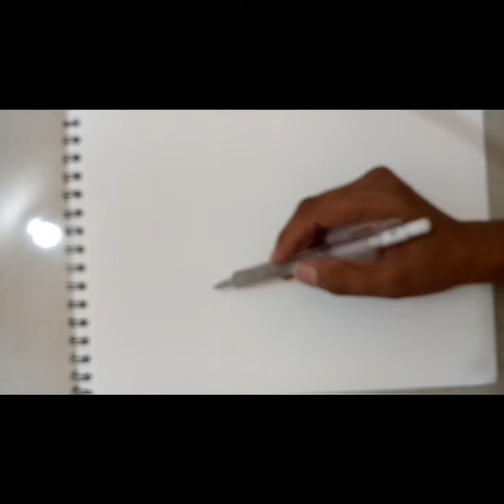Pencil Sketch Irrfan Khan. Pencil Sketch as a tribute to Irrfan Khan sir. We will miss u 😭 RIP🙏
Pencil Sketch as a tribute  to Irrfan Khansir

We will miss u 😭
RIP🙏

If you watch my vedio you will see how the graphite and paper do magic...!

DESCRIPTION :
UNTITLED commission work
Pencil sketch On160g/m2
Paper sheet of size A3 (297x420mm)

TO ORDER A CUSTOM POTRAITS:
Send me email for fast free estimate.

TECHNICAL INFORMATION :
duration of excuting of painting :  4 hours

Tools USED:
KOKUYO triangular  mechanical  pencil 0.7mm
A3 paper 160g/m2
Camlin 8B pencil
Camlin 6B pencil
Camlin 2B pencil
Doms black pencil colour
Black sketch pen
Tombow MONO Zero ELASTOMER ERASER.